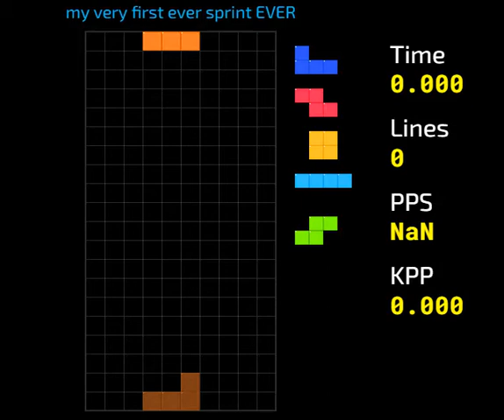my first EVER tetris sprint lol [2020-10-16]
0:22 the cogs were turning lmao